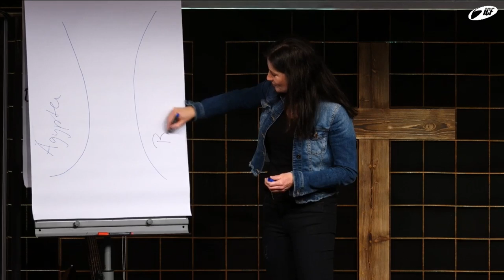opentopic - Never give up (Bettina Gräfingholt | ICF Freiburg)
In die Bestimmung Gottes zu finden heißt, auch mal "raus aus dem sicheren Ägypten". Der Weg dort hin ist nicht immer leicht: Das Volk Israel brauchte 40 Jahre bis in das verheißene Land und manchmal wünschten sich sicherlich, sie wären niemals aufgebrochen.
Sind wir bereit, in solchen Phasen, nicht aufzugeben, um in die Bestimmung Gottes für uns zu kommen?

Bibelstellen:

2. Mose 13,17-18
Galater 5,17
Galater 5,22